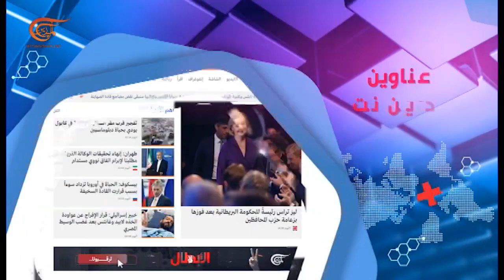بالحبر الجديد | مع عادل شديد | PROMO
بالحبر الجديد | مع عادل شديد